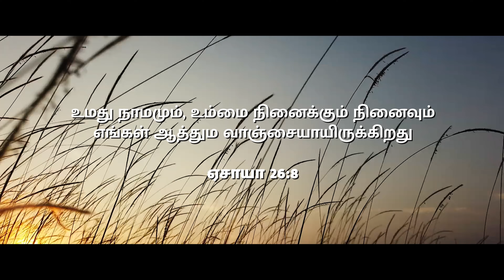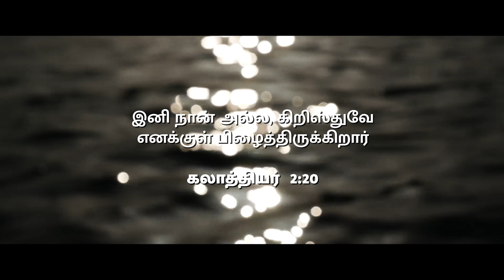Pr. R. Reegan Gomez || Prasanname Deva Prasanname || பிரசன்னமே தேவ பிரசன்னமே || Official Lyric Video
Prasanname Deva Prasanname
Lyric, Tune & Sung by Pr. R. Reegan Gomez
Album: Aarathanai Aaruthal Geethangal 13th Vol
Lyric Video: Bro. Godson Joshua @ Synagogue Media

என்னோடு நீர் இருப்பதே
என் வாழ்வின் மேன்மை ஐயா
என்னோடு நீர் வருவதே
என் வாழ்வின் பாக்கியம் ஐயா

    பிரசன்னமே தேவ பிரசன்னமே
    போதுமே என் வாழ்விலே
    நீங்க இல்லாத ஒரு நொடி கூட
    என் வாழ்வில் வேண்டாம் ஐயா

1. இரவும் பகலும் உம் நினைவால்
    என் இதயம் உம்மை தேடுதையா
    வறண்ட நிலம் போல் வாடி நின்றேன்
    வான்மழையாய் நீர் வந்தீரையா

2. உம்மை விட்டு பிரிக்கும் பாவங்களை
    முழுமனதோடு வெறுத்தேன் ஐயா
    பரிசுத்தமில்லாமல் உமது முகம்
    ஒருநாளும் தரிசிக்க முடியாதையா

3. இதயம் உமக்காய் பொங்குதையா
    என் நேசரே உம்மை தேடுதையா
    இயேசுவே என் வாழ்வின் மேன்மையெல்லாம்
    நீரே நீரே நீர்தானையா